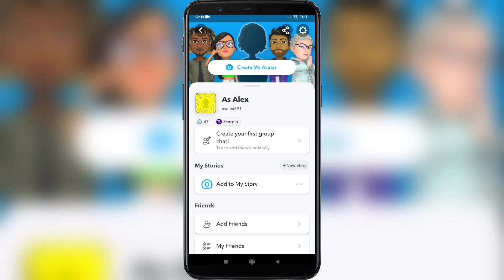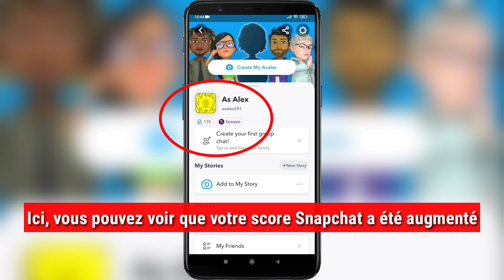Comment augmenter son score snap rapidement | Augmentez votre score Snapchat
Aime, commente, partage

Comment augmenter son score snap rapidement .